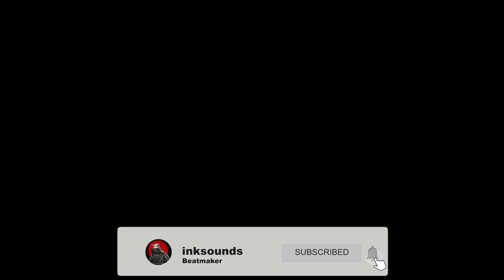[FREE] Travis Scott type beat "Darkcloud" (FreshJuiceDaily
Shoutout to Greenhousebeats for this mad collab! love how this one turned out!
Go sub to his Youtube!
Let me know if you are feeling this one?

Darkcloud Travis Scott x fast Dababy type no fear (hard) Travis Scott x fast 2019 for sale x skepta